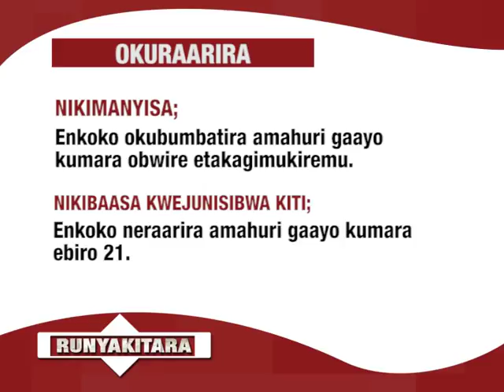RUNYAKITARA 02 08 2017